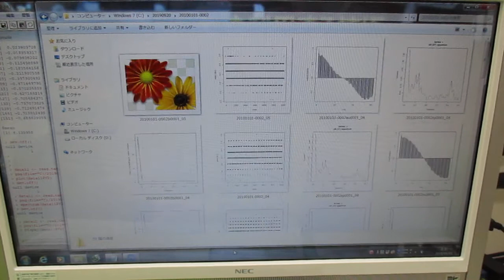超音波技術（多変量自己回帰モデルによるフィードバック解析） ultrasonic-labo